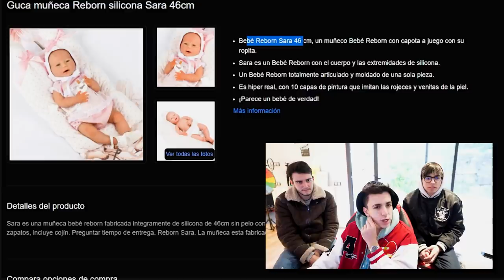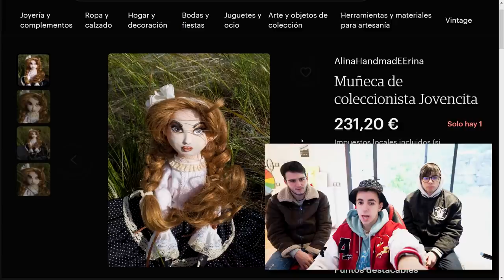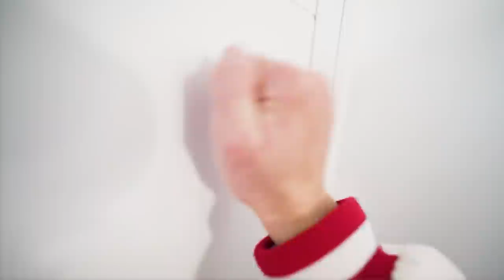MI HIJA SE GASTA 1000€ ROBANDOME LA TARJETA DE CREDITO…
Mi hija y su novio están en casa probando nuestra nueva pista de patinaje pero mi hija me pide un regalo de reyes, pero no es un regalo normal es uno de 1500 EUROS!!. Y lo peor de todo es que quiere unas muñecas muy pero que muy feas que no estoy dispuesto a comprar...